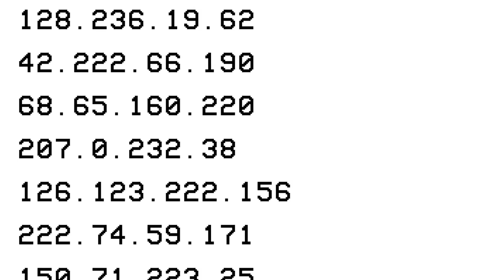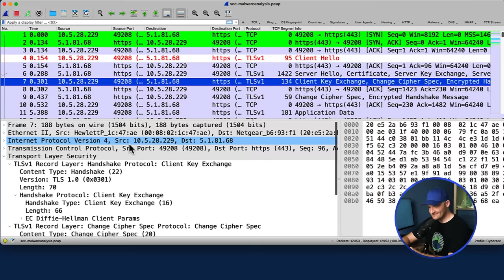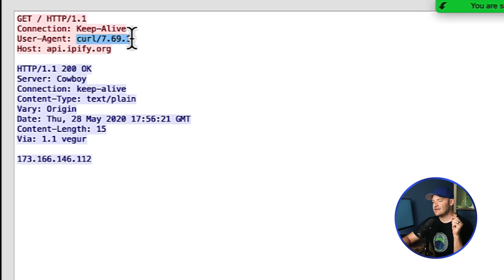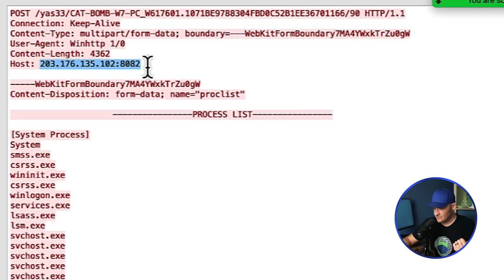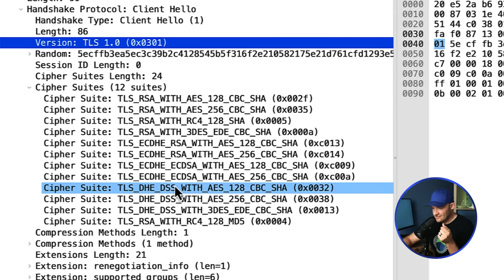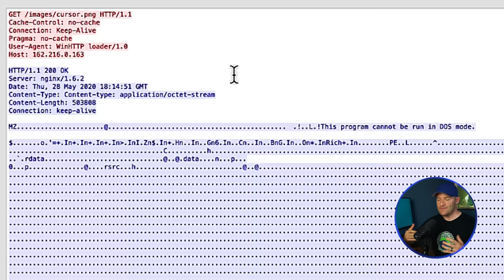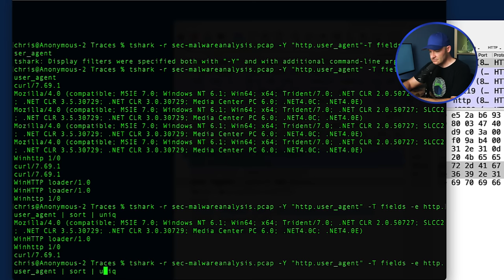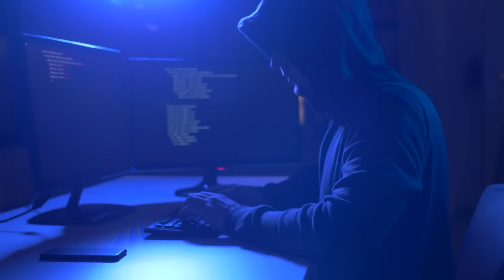Hacker hunting with Wireshark (even if SSL encrypted!)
The packets don't lie. You can hide processes or logs, but you cannot hide packets. Malware is a major problem in today's networks. Chris Greer is the Wireshark master. He shows us how to use Wireshark to find Malware and suspicious traffic in our networks.

// MY STUFF //

// MENU //
00:00 - Intro
04:24 - Sharkfest / DEFCON
05:55 - What is Threat Hunting?
07:33 - Why threat hunt with Wireshark?
10:05 - What are IOCs
10:30 - Why should we care?
12:23 - Packets/PCAPs
18:48 - 'Low hanging fruit'
21:10 - TCP Stream
27:29 - Stream
35:00 - How to know what to look for?
37:49 - JA3 Client Fingerprint
41:25 - ja3er.com
48:08 - Brim
52:20 - TSHARK
58:50 - Large Data Example
01:04:00 - Chris' Course
01:06:20 - Outro

malware
hacking
hacker
wireshark
udp
http
https
quic
tcp
firewall
firewall quic
quic firewall
threat hunting
hack
hackers
blue team
red team
tshark
chris greer
http
https
ssl
nmap
ja3
ja3 ssl
ssl fingerprint
nmap tutorial
defcon
sharkfest,
acket analysis
wireshark training
wireshark tutorial
free wireshark training
wireshark tips
wireshark for beginners
wireshark analysis
packet capture
wireshark tutorial kali linux
wireshark course
introduction to wireshark